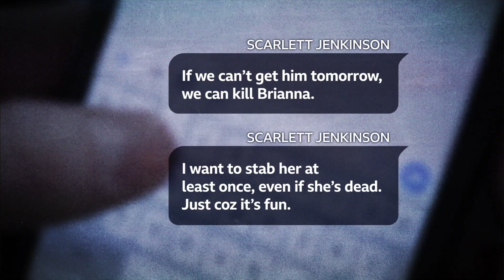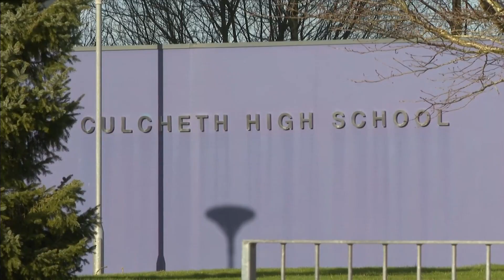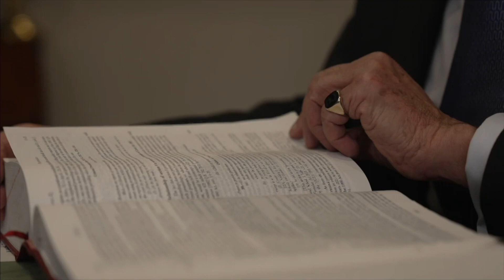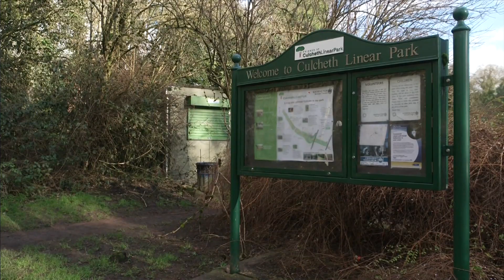Brianna Ghey's Killers sent down for life North West Tonight BBC North West 2/02/2024